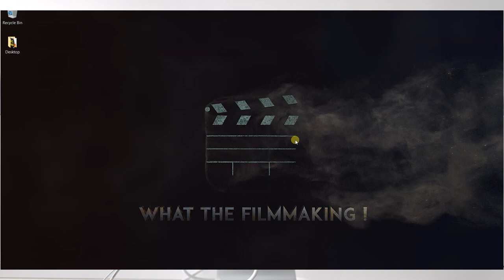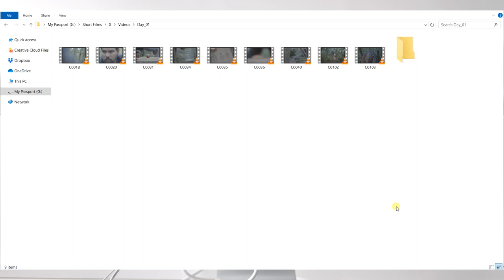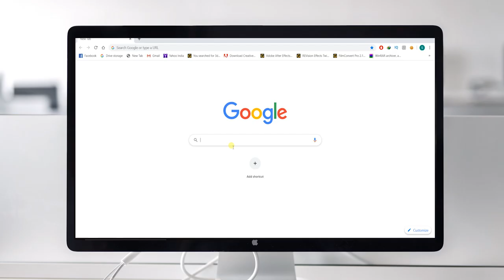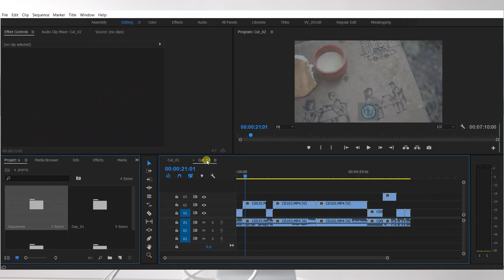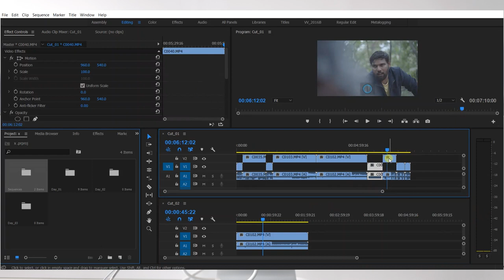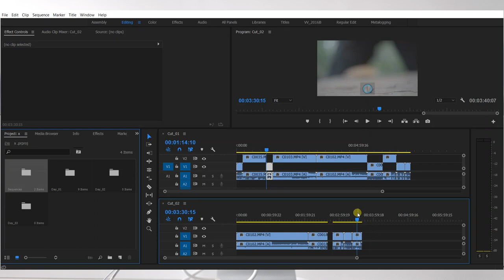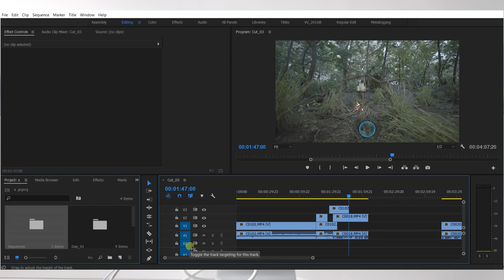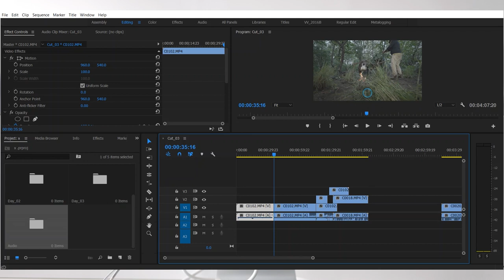How I Organise and Edit My Short Films | Telugu Filmmaking Tutorials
Eh Video lo nenu na short Films ni yela organise & yela Edit chestano explain chesanu.

I explained about my process of editing my short films and how I organise my projects in Telugu.

You can find me at here.

Who's this F**king Idiot ?

Well, I'm Steven V Prasad. and I love Film making. I'm just trying, failing, learning. I would like to share my knowledge which I been learning. I'll keep making and never stop trying to improve.

Come, Join with me let's learn & grow together.💖💖.

It's not for the views, not for the subs I DO it cuz I LOVE it.💖.

Sony A7III
Canon 80D
BMPCC 6K

Lens
Sony 50mm f/1.8
Sony 85mm f/1.8

Variable ND Filter

Action Cameras
Go pro9

Screenwriting Books
The Foundations of Screenwritting by Syd Field
Save The Cat by Blake Snyder